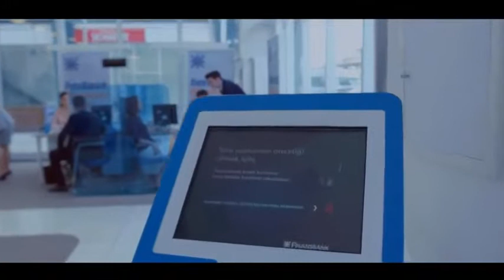Finansbank İyi ki Doğdun Şarkısı Reklamı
Finansbank doğum günü için enerjik bir kutlama ve şarkılı reklam yayınlamış.